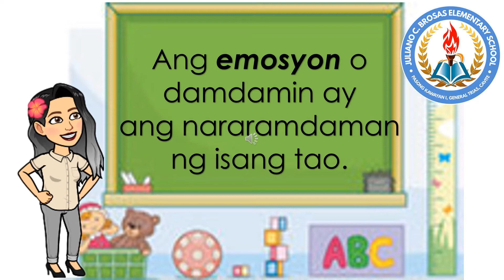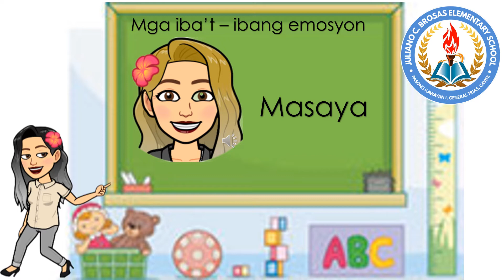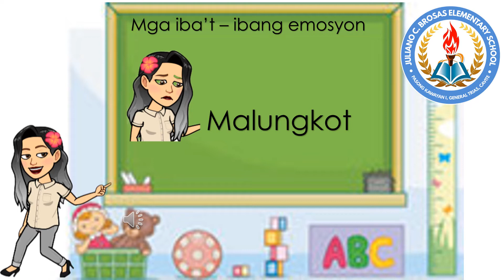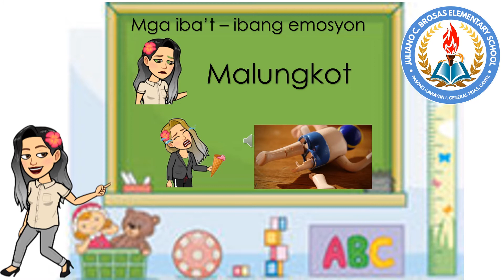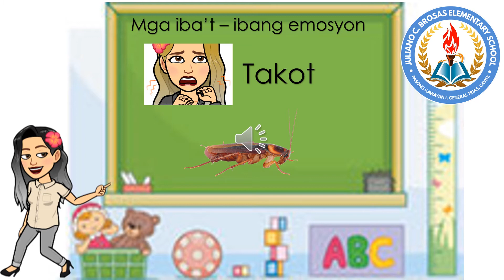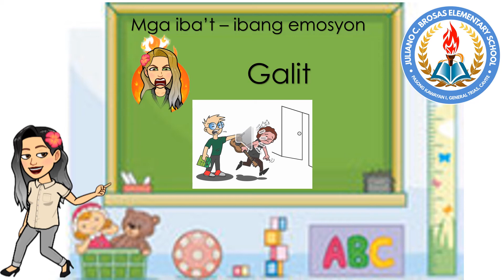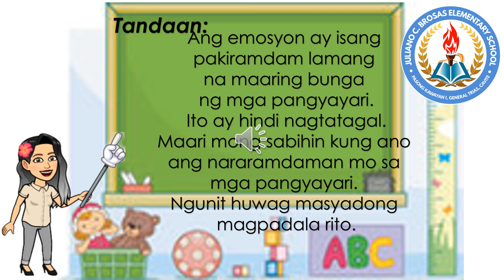Iba't Ibang Emosyon - Kindergarten Qtr 1 Week 5